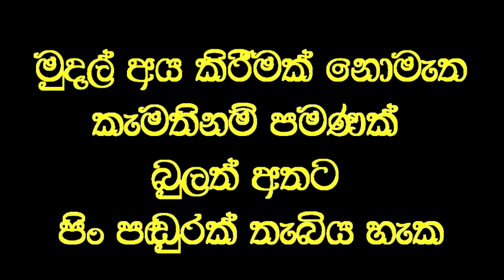අවුරුදු තුනක් අන්ධ මවට තප්පර 20 න් පෙනීම දුන් පුදුම වෙදකම.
Social service
අවුරුදු තුනක් පුරා අන්ධව සිටි මවකට වෙදමහතාගේ ප්‍රතිකාර මගින් තප්පර 20 කින් පෙනීම ලබා, තම දියණිය හඳුනා ගත මොහොත.
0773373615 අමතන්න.